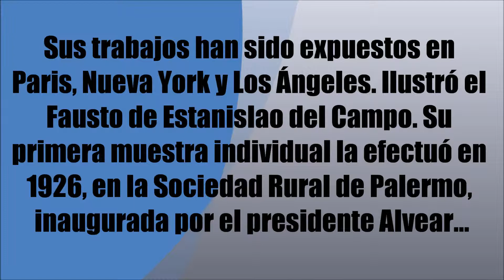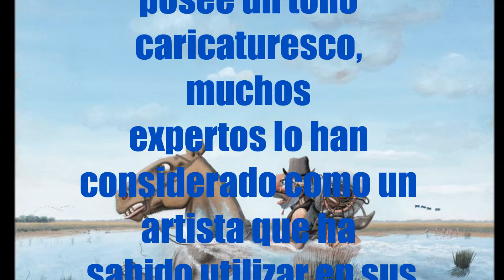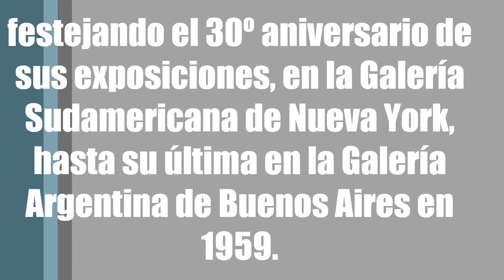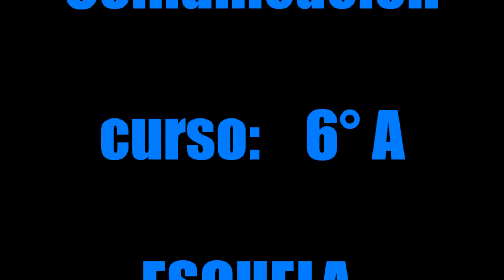Molina Campos Peñalva Giuliana0002